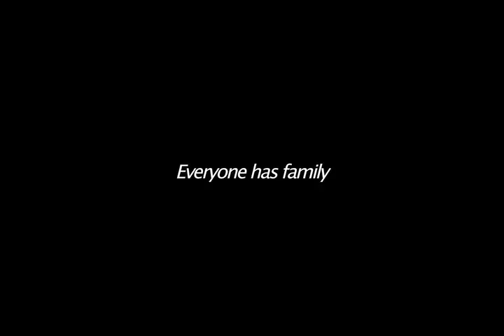JESUS HOSPITAL - Official Trailer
JESUS HOSPITAL directed by the director SHIN A-ga, LEE Sang-chul
31st Vancouver Int'l Film Festival
5th Samsung Women's Int'l Film Festival
30th Munich Film Festival
Grand Prize, 37th Seoul Independent Film Festival
Citizen Reviewers' Award, Best Actress Award by Director's Guild of Korea, 16th Busan Int'l Film Festival